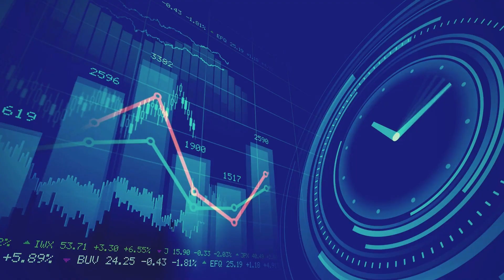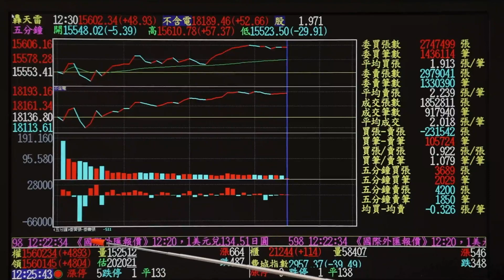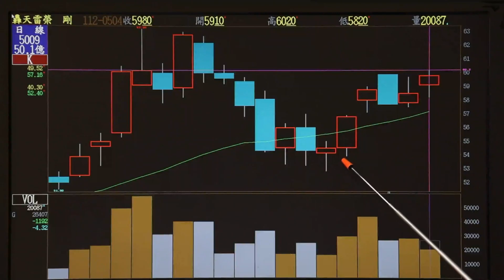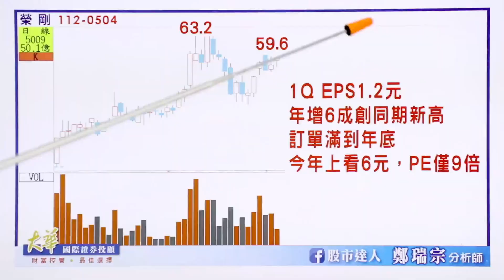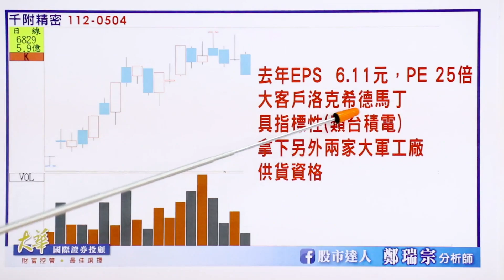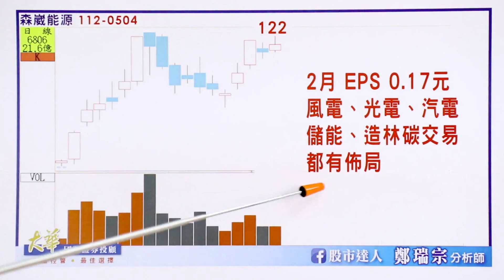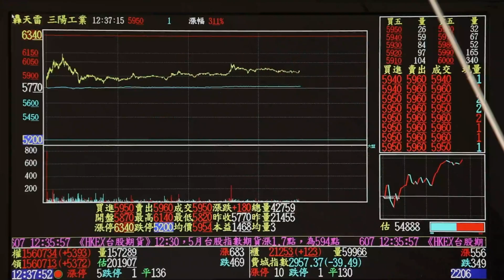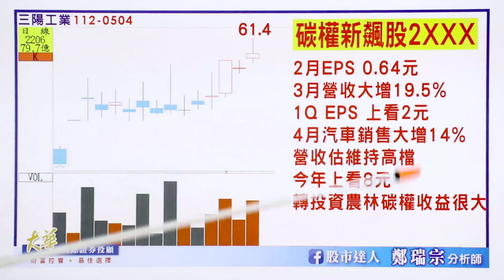【股市達人】鄭瑞宗分析師2023.05.04 FED如預期升息一碼...碳權新飆股三陽工業大漲創高！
※ 本平台與所推介分析之個別有價證券無不當之財務利益關係，本節目資料僅供參考，投資人應獨
立判斷審慎評估並自負投資風險。